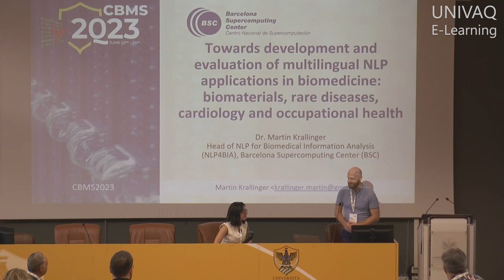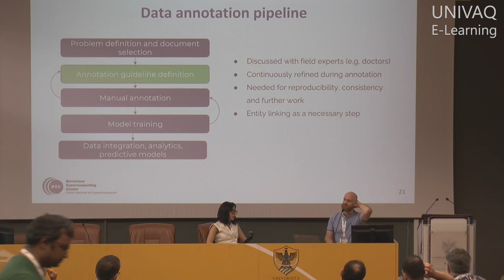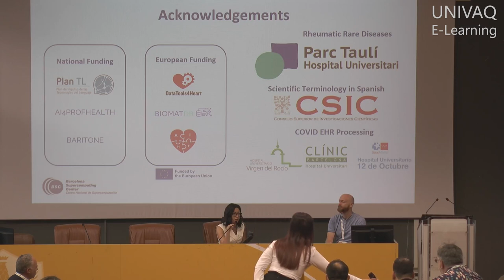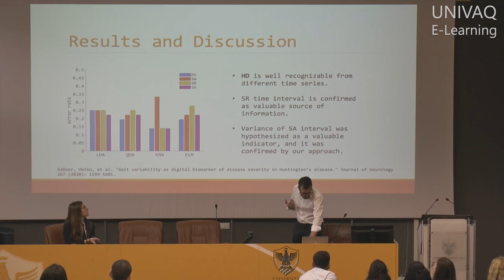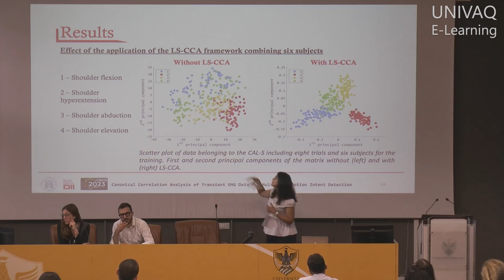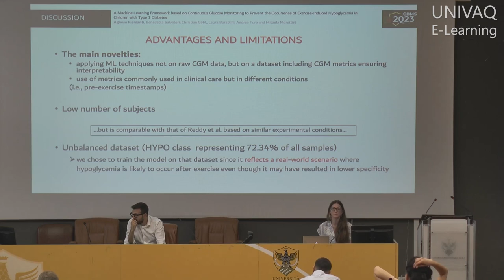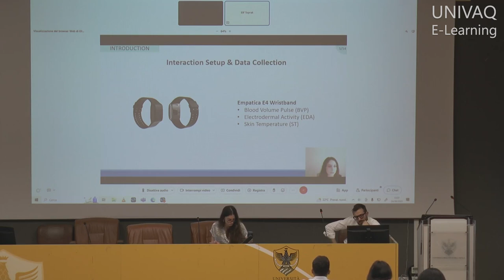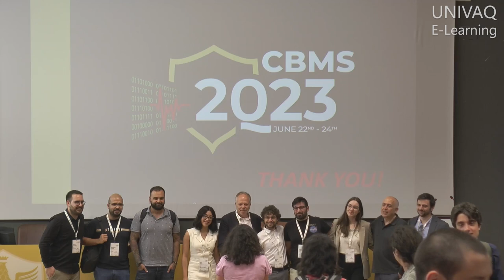CBMS 2023 Third Day - 24/06/2023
The 36th IEEE International Symposium on Computer-Based Medical Systems (IEEE CBMS2023) was held at the University of L'Aquila, L'Aquila, Italy from Thursday 22 to Saturday 24 June 2023.
Attracting a worldwide audience, CBMS is the leading conference for computer-based medical systems and a leading conference in the fields of medical informatics and biomedical informatics. CBMS enables the exchange of ideas and technologies between academic and industrial scientists. The IEEE CBMS 2023 science program will consist of regular and special track sessions with technical contributions reviewed and selected by an international program committee, as well as keynote speeches and tutorials from leading experts in their fields. The CBMS 2023 edition also aims to host high-quality papers on industry and real-case applications, as well as to enable researchers leading international projects to showcase the aims, objectives and main results of their projects to the scientific community.